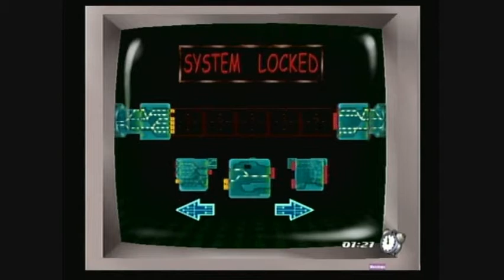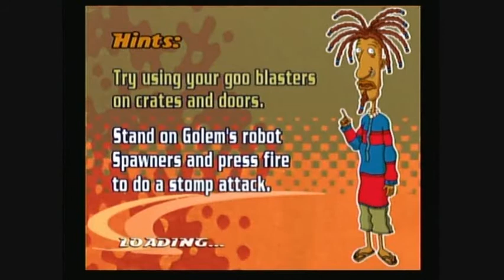Rocket Power: Beach Bandits Walkthrough #3 - Part 33/58: Sam Sorts It Out